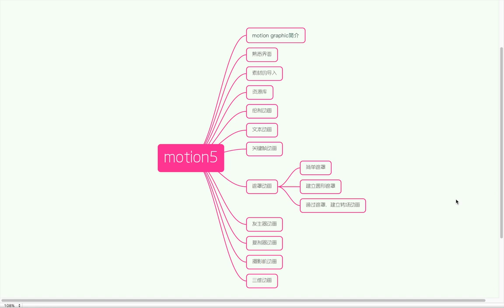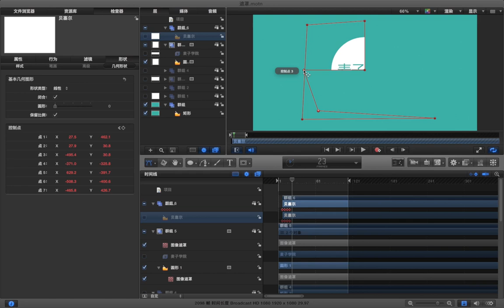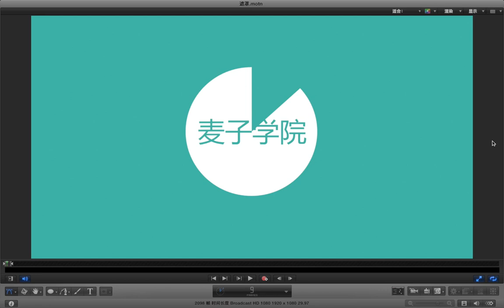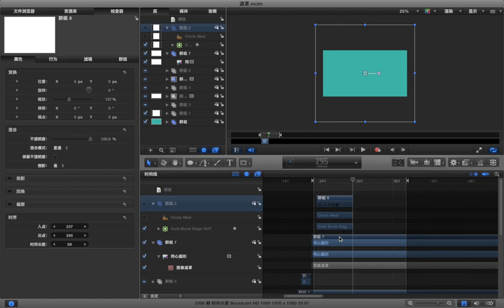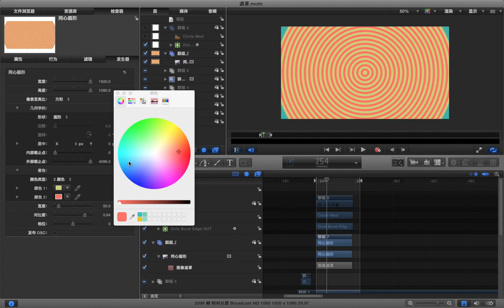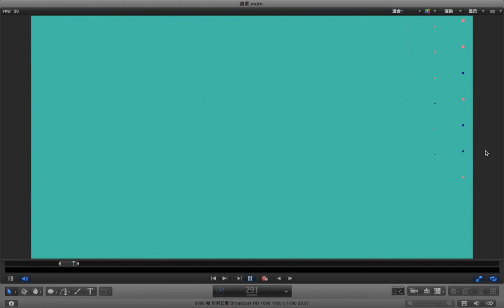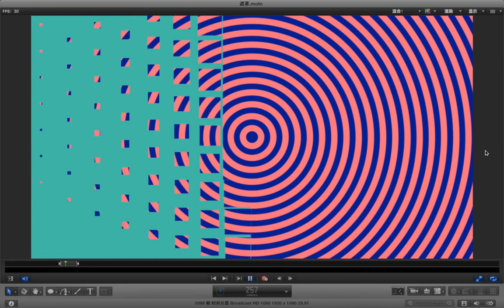Motion5动画基础 16 16 遮罩动画 b